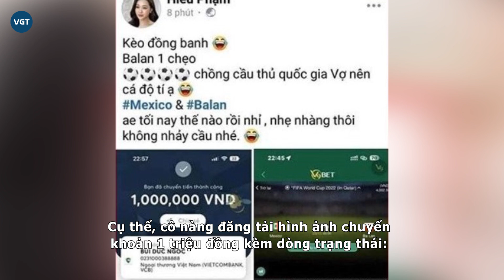Vợ Hồ Tấn Tài 'chơi lớn', khoe luôn ảnh cá độ bóng đá lên Facebook trước thời điểm chồng hội quân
Đã qua rồi cái thời một đống người ngồi tụ lại ghi độ trong một quán cà phê, hay “báo bóng” qua tin nhắn điện thoại di động... Thời đại 4.0 chỉ cần ngồi tại nhà, với một cái điện thoại hoặc máy tính nối mạng là những con nghiện cá độ bóng đá có thể chơi đủ giải, đủ trận, với đủ thứ tỉ lệ, hình thức cá cược với số tiền tùy ý từ vài trăm ngàn đồng cho đến vài triệu, vài chục triệu - thậm chí là cả trăm triệu đồng.

Mới đây, vợ của tuyển thủ quốc gia Hồ Tấn Tài - Phạm Hiếu đã gây chú ý cực mạnh khi đăng tải lên Facebook cá nhân về việc, tham gia cá cược một trận đấu trong khuôn khổ vòng bảng World Cup 2022. Cụ thể, cô nàng đăng tải hình ảnh chuyển khoản 1 triệu đồng kèm dòng trạng thái: "Kèo đồng banh. Balan một triệu. Chồng là cầu thủ quốc gia, vợ nên cá độ tí ạ. Anh em tối nay thế nào nhỉ, nhẹ nhàng không nhảy cầu nhé."